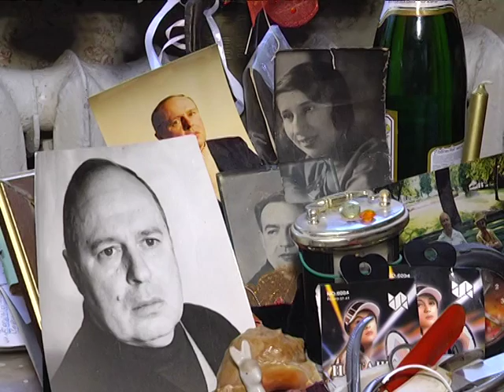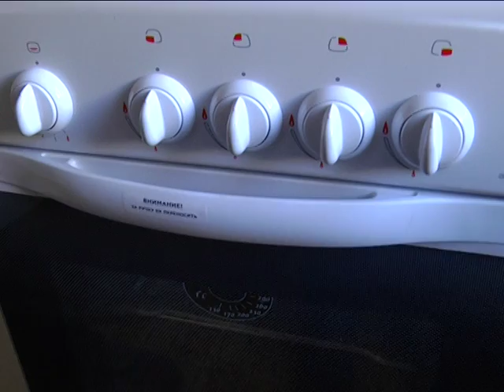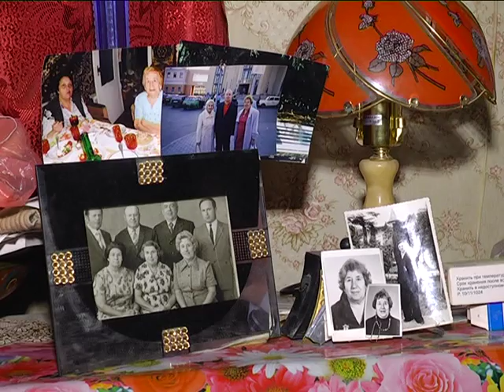2015 04 11 Кино ветеран